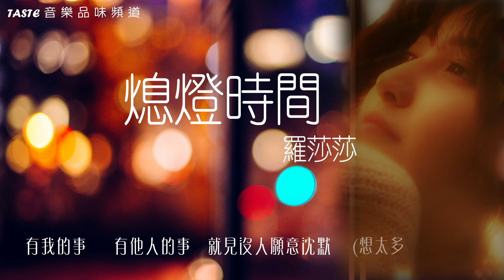羅莎莎 feat. HowZ《熄燈時間》【高音質 動態歌詞Lyrics】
《熄燈時間》
演唱：羅莎莎 Sabrina Lo、HowZ
作詞 ： 張伍、HowZ、羅莎莎
作曲 ： 羅莎莎 Sabrina Lo、 HowZ
發布：2020

說晚安  晚安
最後 燈 捨不得關
等待的人 空泛的夜
把燈關了  卻還是又亮著
靜看寂寥一樣沈重

夜 不 再
眼睛還離不開
夜 不 再
就清醒地腐敗

設定熄燈時間
設定熄燈時間
設定個制約
閉上每個字眼
來 被黑暗淹沒

最後的  晚安
想跟著誰  一起入睡
手中的窗  依然不眠
有我的事  有他人的事
就見沒人願意沈默
想太多 別說破

夜 不 再
眼睛還離不開
夜 不 再
就清醒地腐敗

設定熄燈時間
設定熄燈時間
設定個制約
閉上每個字眼
來 被黑暗淹沒

Why
怎麼這個時間燈還亮著
怎麼思緒比白天還亂呢
不知道該把燈關了還是躲進棉被裡頭
滑開手機看誰在線上
還沒有睡呢 我想跟我一樣
不敢輕易掉進夢裡
害怕那些惡夢畫面太衝擊
只能蜷縮在角落裡嘆嘆氣

好的壞的只想要你懂
胡扯附和只為了互動
這氛圍太優美
我直接闖進你周圍 待在你夢境裡偷窺
說了太多 太過失控
簡單來說 就像夢遊
我說拜託 別再失蹤
約好帶我 舊地重遊

夜 不 再
待在窗前俯瞰
夜 不 再
任由刺眼無奈

設定熄燈時間
設定熄燈時間
設定個制約
閉上每個字眼
來 被黑暗淹沒

制作统筹 Executive Producer：罗莎莎 Sabrina Lo
制作人 Producer：阿兰 Alan Chou
配唱制作 Vocal Producer：阿兰 Alan Chou
编曲 Arrangement：阿兰 Alan Chou
合声编写 Backing Vocal Arrangement：阿兰 Alan Chou
合声 Backing vocals：罗莎莎Sabrina Lo
乐器演奏 Instrument：阿兰 Alan Chou
录音工程师 Recording Engineer：周均 Leo Chou
混音工程师 Mixing Engineer：周均 Leo Chou
录音/混音助理 Recording & Mixing Assistant：徐昕 Vivian Hsin Hsu
录音室 Recording Studio & 混音室 Mixing Studio：追梦者娱乐整合 @TDP STUDIO
OP:任意门娱乐股份有限公司
OP: HM International Music Inc.
OP:存在影像工作室
SP: Sony Music Publishing (Pte) Ltd. Taiwan Branch
SP: HIM Music Publishing Inc.

♪♪如果喜歡頻道裡的音樂，可以點贊及分享。也謝謝大家的訂閱Subscribe。別忘了開小鈴。♪♪
本頻道只作推廣及分享之用，如果您想使用此視頻中的音樂，請聯繫歌手本人及其音樂公司。